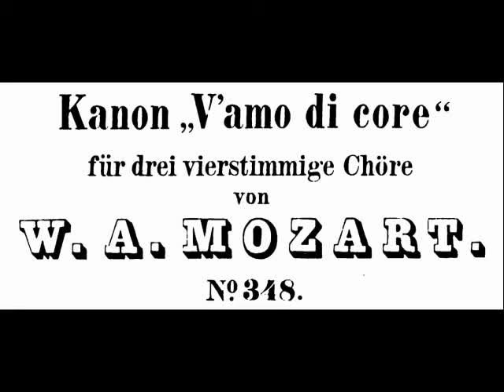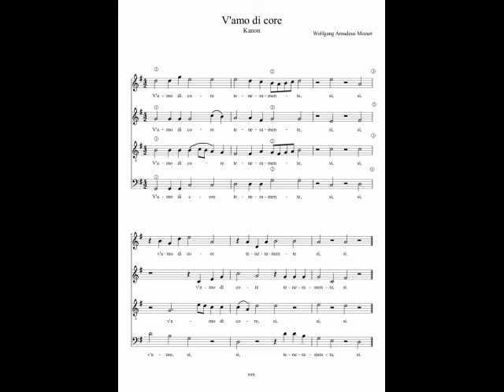Wolfgang Amadeus Mozart: V'amo di core. K348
Kanon. K348.